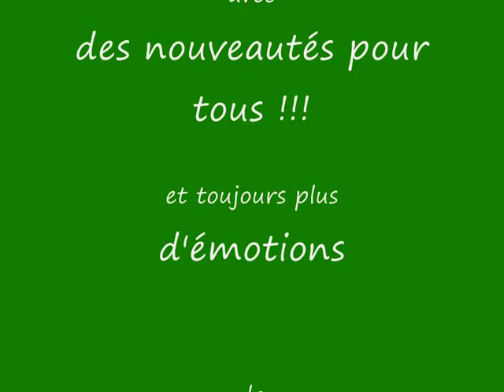foret aventure cunlhat ete 2010